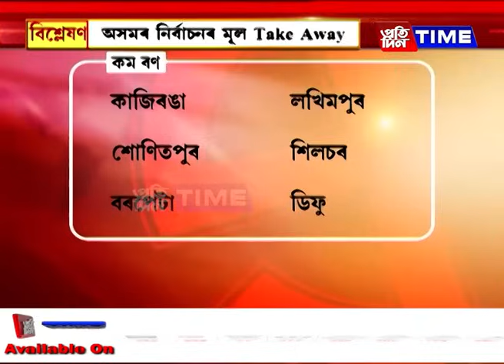মৃণাল তালুকদাৰৰ সৈতে ‘বিশ্লেষণ’....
অসমৰ নিৰ্বাচনৰ মূল Take Away
মন্দিৰ মছজিদৰ ৰাজনীতি বৰ্জন কৰিলে অসমে
হিমন্ত বিশ্ব শৰ্মাৰ অভূতপূৰ্ব ব্যক্তিত্ব জনপ্রিয়তা
শিক্ষিত পুৰুষ হিন্দু ভোটাৰৰ প্রত্যাহ্বান বিজেপিলৈ
মোডী-মন্দিৰৰ নাই কোনো প্রভাৱ
তিনি গগৈৰ সন্মিলিত শক্তিৰ উত্থান
AIUDFৰ ৰাজনৈতিক মৃত্যু
২০২৬ চনলৈ বিজেপিলৈ নতুন প্রত্যাহ্বান